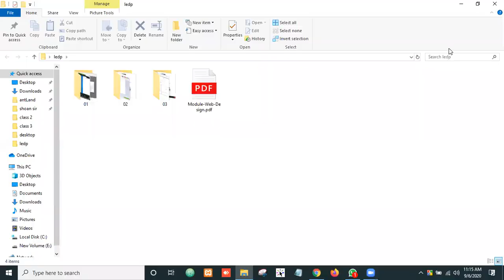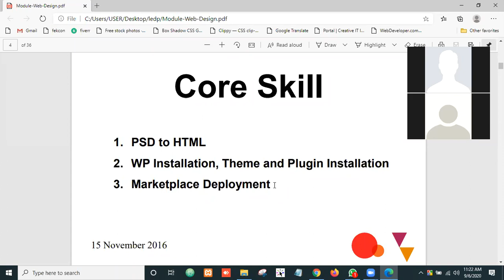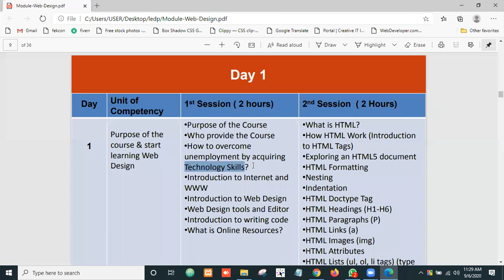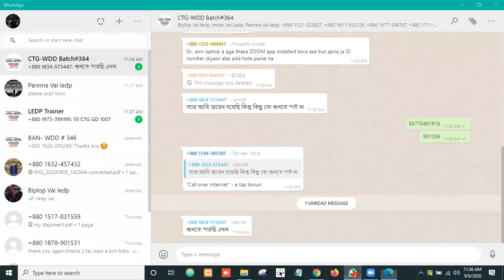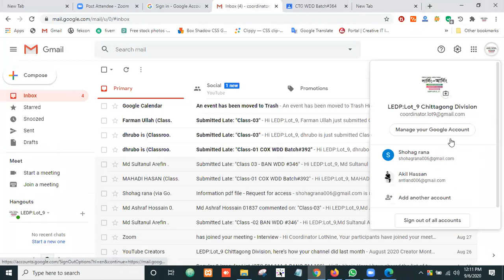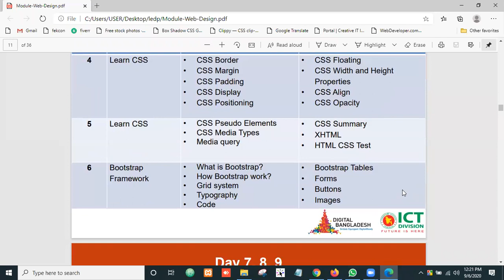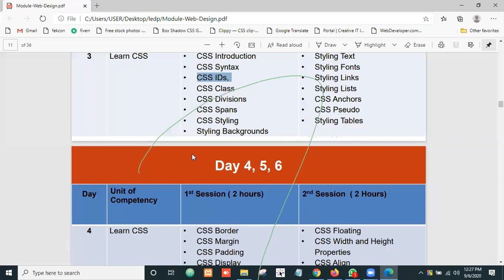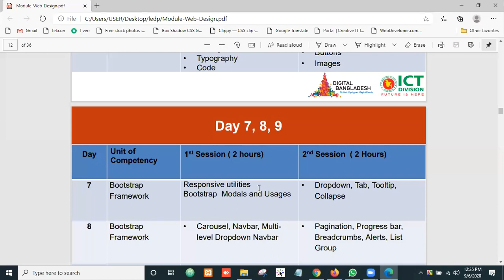CTG WDD #364 Class-01